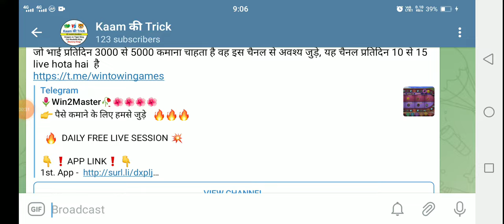4 second पहले card open trick// dragon vs tiger tricks 2022 // dragon vs tiger fix pattern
4 second पहले card open trick// dragon vs tiger tricks 2022 // dragon vs tiger fix pattern

dragon vs tiger best trick